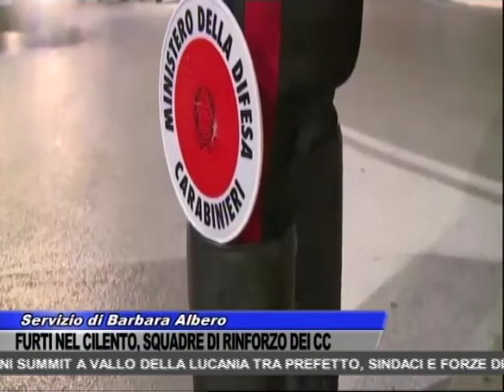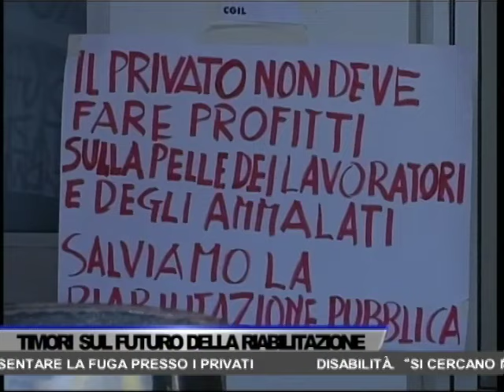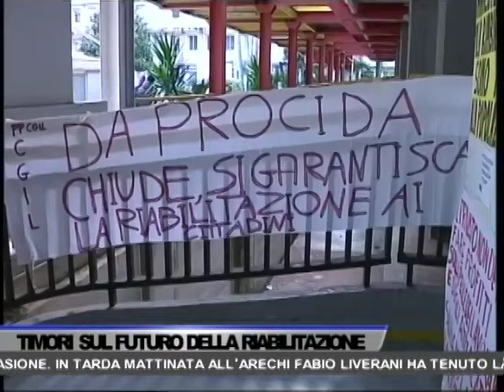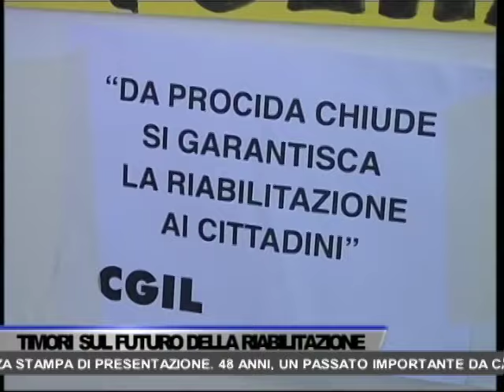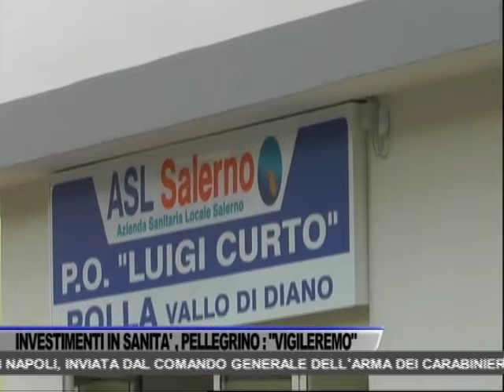TG OGGI NEWS DEL 12/02/2024